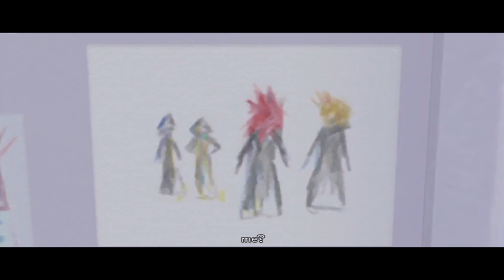Encuentro de Roxas y Naminé en la mansión (KH 2) —Fandub español—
Hoy os traigo, después de mucho tiempo, un fandub de Roxas. Espero que os guste.

Personajes

PENCE / Idiota nº1
ROXAS / Las botas con gato
NAMINÉ / M.